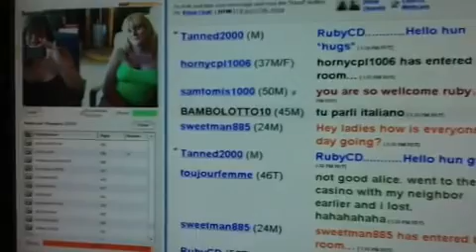Moonshine Wednesday Winds to An End... Every Little Bit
Takes quite a bit of work doing the shine thing but it ends up being a fund day. hanging with the Boss and Janet make it fun, especially if the Boss is in a good mood.